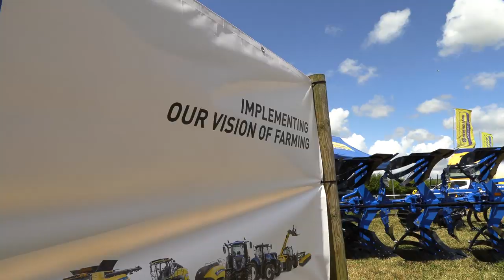New Holland Goodwood Press Event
We were very lucky to be invited along to a recent New Holland Press event held at the very prestigious Goodwood Estate in England. They had a huge array of equipment on show and everyone got a chance to test all the machinery first hand.

Thanks to New Holland and to the Goodwood Estate for having us!